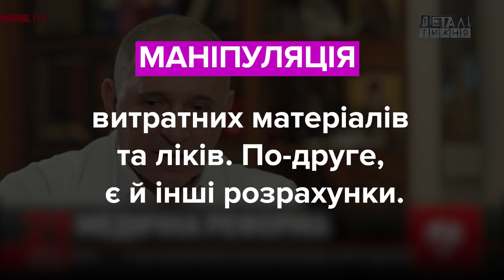Про що збрехав Борис Тодуров? Фактчек VoxUkraine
Пересадка серця, вакцина від коронавірусу та смертність від того ж коронавірусу.  Про що бреше і як маніпулює дитектор Інституту серця МОЗ Борис Тодуров – у нашому фактчеку.